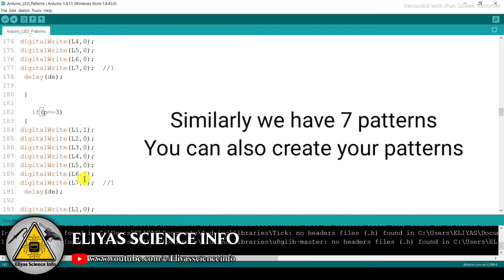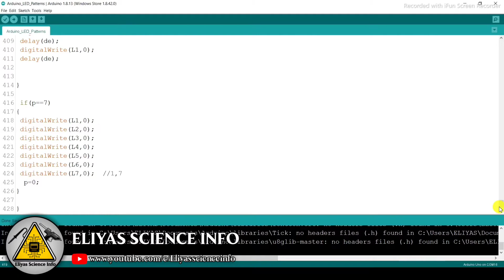Arduino LED Pattern | Tutorial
So friends iam starting arduino series , so i will try to cover all arduino project.

🛒You can buy my stuffs used in this video from here 👎

Materials :-
1.) Arduino UNO
2.) Arduino Nano
3.) Jumper wires
4.) Breadboard

My Gears :-
▪ My Camera [ Redmi Note 9 pro ]

light-emittingdiode(invention)

ELIYAS SCIENCE INFO ©